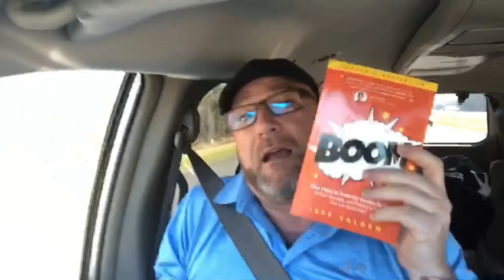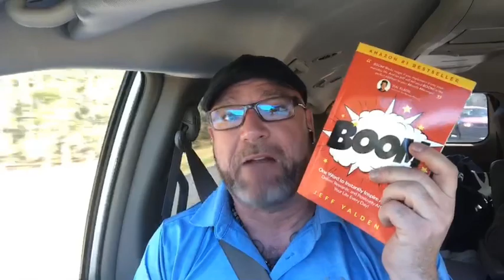Coming to Clinton-Prairie Jr. Sr. High School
Finally, I’m on my way to Clinton-Prairie Jr. Sr. High School in Indiana. See you tomorrow February 5.